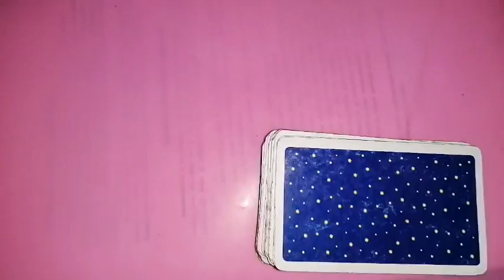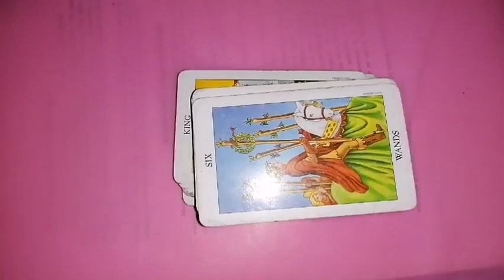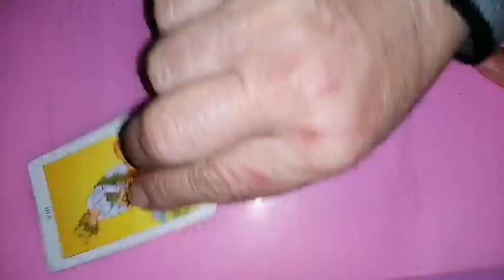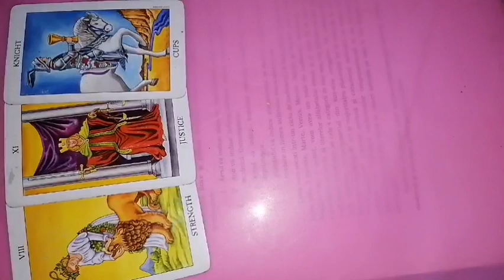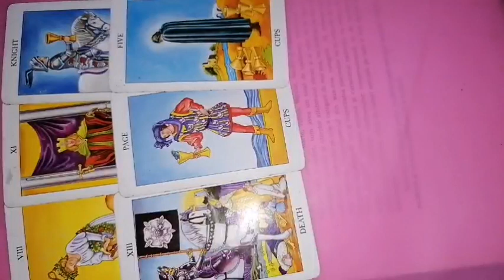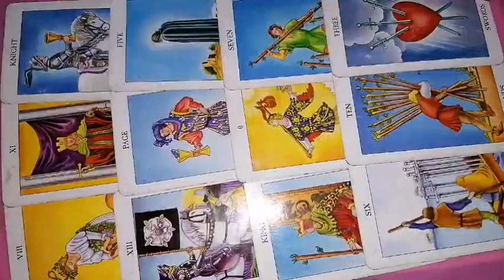BALANTA tarot 6-12 februarie 2023